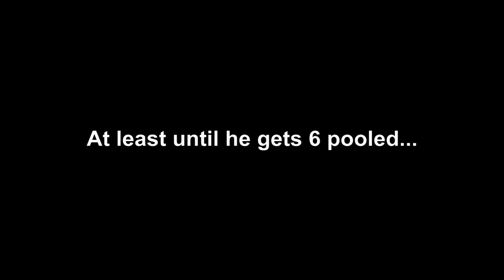Hitler Gets Cannon Rushed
Hitler, an avid Starcraft 2 fan, is disgruntled when his well laid battle plans are cut short by a cannon rush.